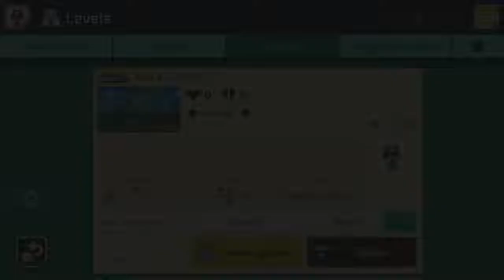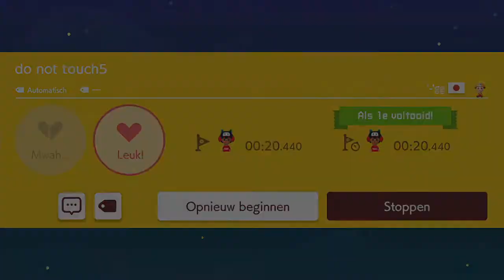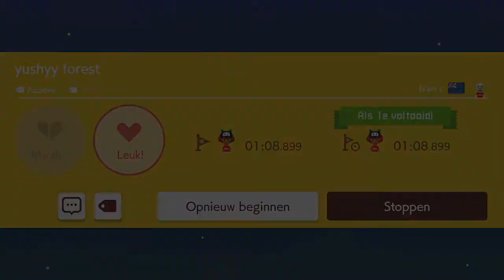Super mario maker 2 nieuwe leveltjes uit proberen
Super mario maker 2 nieuwe levels